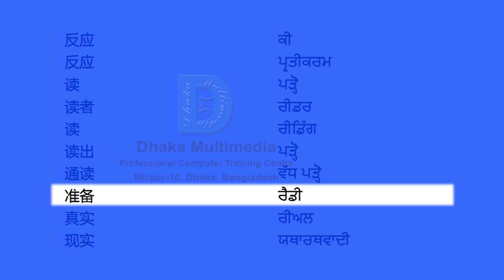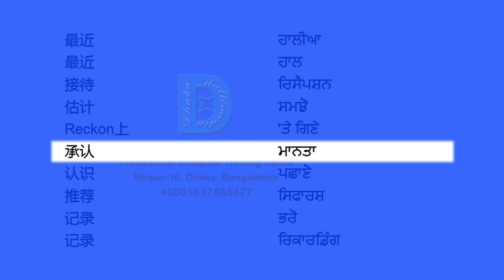Chinese to Punjabi | 2301-2350 Most Common Words in English | Words Starting With Q